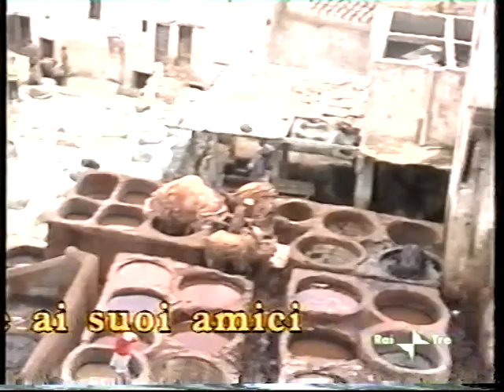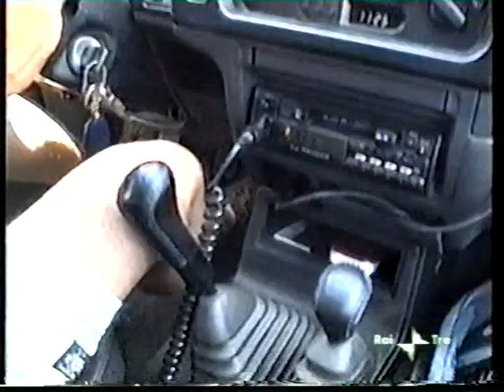VTS 01 1